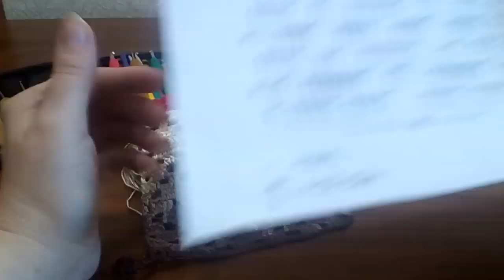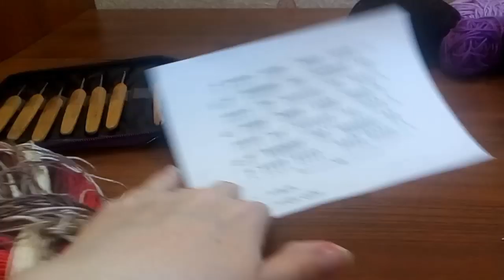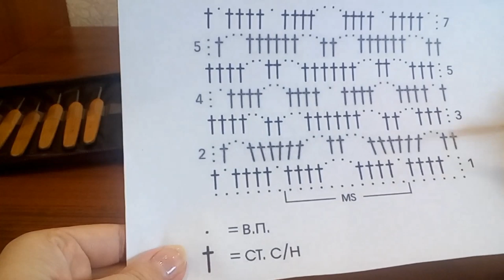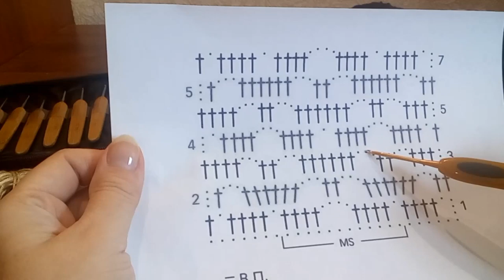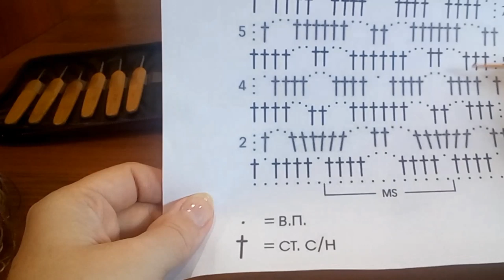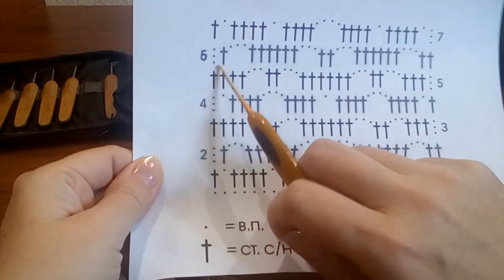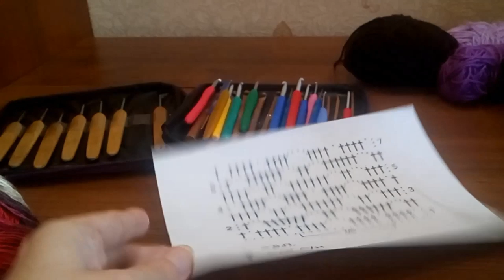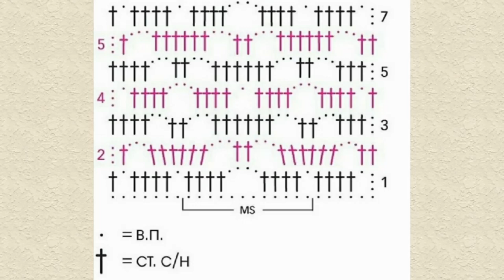ВЯЖЕМ ВМЕСТЕ КРАСИВЫЙ, АЖУРНЫЙ УЗОР КРЮЧКОМ для кардигана, кофты, жилета / МК по вязанию крючком.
Многообразие дизайнерских идей позволяет каждой женщине воплотить свой индивидуальный стиль одежды. Дизайнеры разработали массу интересных фасонов и видов вещей, способных кардинально преобразить облик.
Такие виды кофт как: джемпер, свитер, водолазка, пуловер, худи смотрятся по-разному и выделяют преимущества фигуры. Подобрав подходящий гардероб для себя, вы будете выглядеть неотразимо и ярко в различных луках и стилях.
На модном рынке представлены различные виды женских кофт, каждая из которых несет свою изюминку и особенность.
Эффектные луки позволяют создавать кардиганы, чаще свободного фасона, плотной или средней вязки. Они могут быть на запах, с пуговицами, с поясом, и даже вовсе без застежек.
В видео мастер - классе предлагаю вам связать красивый, ажурный узор крючком для кардигана без рукавов.
Рубрика - видео мк вязание крючком: Вязание  для начинающих крючком. Вязаные узоры крючком. Уроки вязания.
Схема вязания ажурного узора и видео мастер-класс поможет справиться любой, даже начинающей, вязальщице, так-как узор легко, очень просто и быстро вяжется!
В мастер - классе представлен урок:
- чтение схемы узора;
- вязание ажурного узора крючком  со словесным описанием узора и субтитрами;
- в конце видео демонстрируется схема узора и выкройка вязанного кардигана крючком.
Кардиган можно связать без рукавов и с рукавами.
Схему узора, описание вязание кардигана вы можете скачать и распечатать в группе ВКонтакте (VK)
Для вязания кардигана, кофточки вам понадобится пряжа и крючок для вязания.
Пряжа может быть любая по составу:
- 100% хлопок,
- акриловая;
- хлопок с акрилом;
- акрил;
- шерсть с акрилом;
- микрофибра.
Рекомендуется крючок для вязания: №2-2,5 мм.
Данную модель кардигана, кофточки можно связать и из теплой пряжи, демисезонный вариант.
✔️ Ажурный узор  идеально подойдет для вязания крючком: кардигана, кофты, жакета, летней кофточки, жилета, шали.
✔️Узор из МК легко и быстро вяжется крючком.

👛Выбрать пряжу  для вязания можно:
1). В интернет-магазине "Мир рукоделия и творчества"
2). ВСЯ ПРЯЖА ЗДЕСЬ на ОК
АЛЬБОМЫ ваших работ связанных по моим МК:
❗ Все схемы вязания размещены в конце видео и в группе: ВК
Вступайте в группы:
❤️Буду благодарна за любую финансовую поддержку канала❤️
💠Помощь на создание и развитие канала желающие могут оказать:
1). Яндекс кошелек: